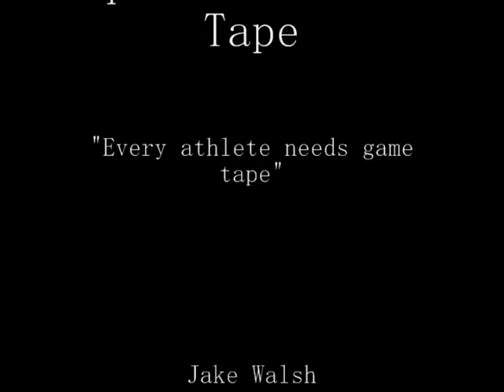Just Because at Heritage Acres Jan 7, 2012 Pre Chld hrs 2nd trip.wmv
Horse: Just Because
Rider: Brittany Fleisher
Owner: Brittany Fleisher
Trainer: Tara Dawn